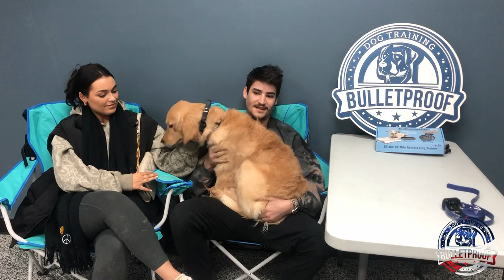Amazing Transformation | "Tally" | Golden Retriever